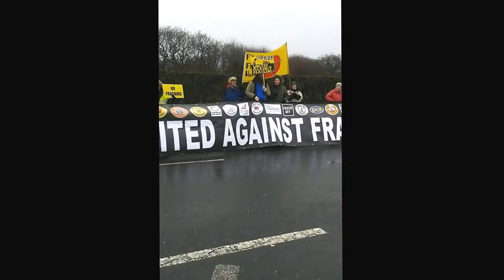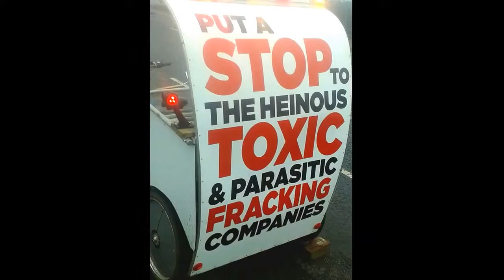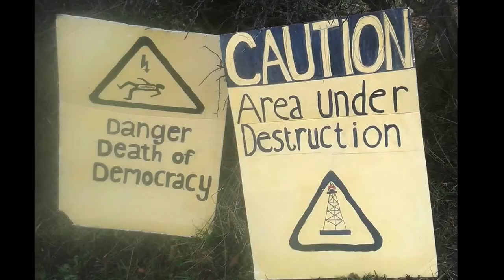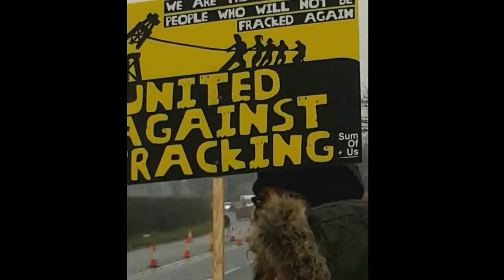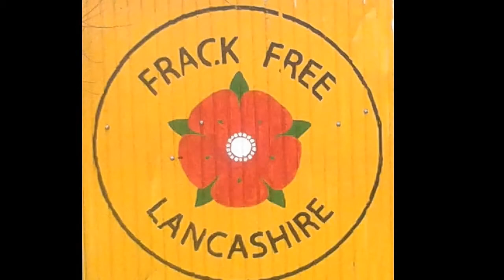Cuadrilla- Fracking - Preston New Road Protectors.January 2017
After Cuadrilla started work which caught many by surprise the protectors answered.I have been down there a couple of times and the message is clear.The song says it best.
Cuadrilla,did you think we would lie down and let you do it, No Fracking Way.
Many of us have different ways of Protesting, mine I guess is writing a few words and taking a few photos.
Someone said it was Communities that stopped you before it will be communities that stop you again.
The local people said no -Lancashire  said no but their  Democratic decision was overruled by the powerful ones.
You can hardly write this stuff, can you believe it, enough for now more soon.
Popping down again Monday,to chat,take photos.
You can feel a community bond forming.All ages down there many perhaps never having let their feelings out this way before.Pop down there you will be welcomed.It is your county,you said No to Fracking.
Cool tune by Leo Sayer.Takes me back to my younger days.Hope to meet some of you down there.